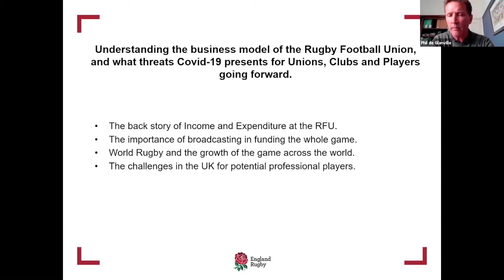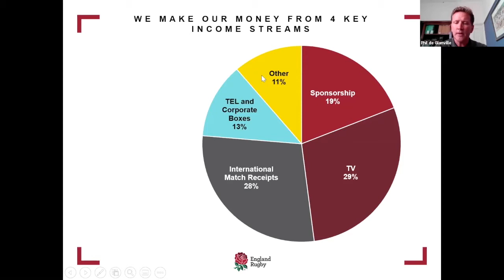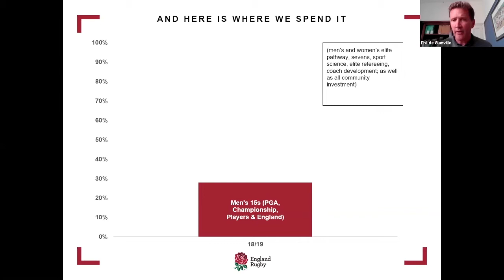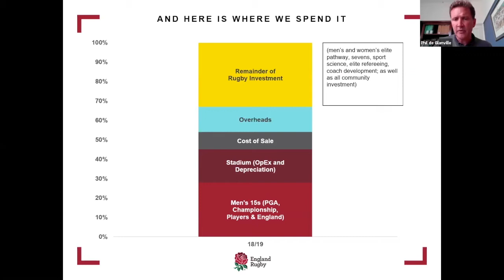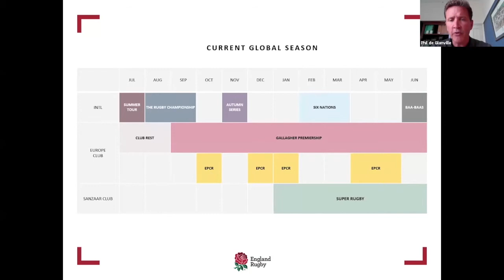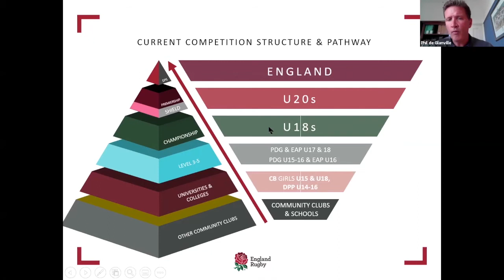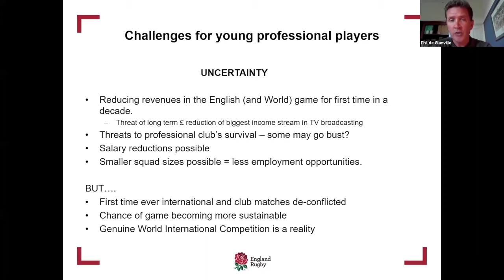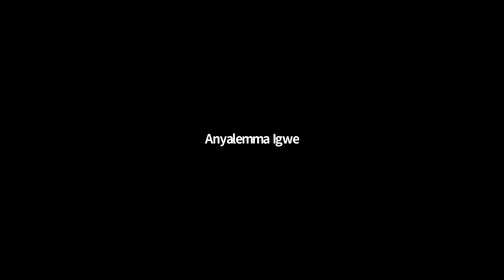Durham University - Leadership Programme, Phil de Glanville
Former England Rugby player and Durham alumnus Phil de Glanville discusses rugby union's business model and the threats posed by Covid-19.